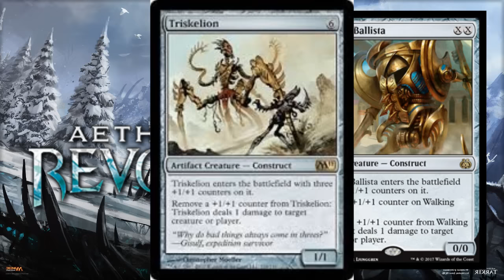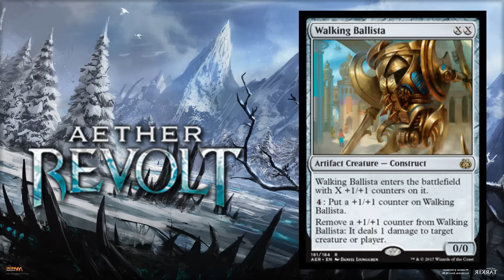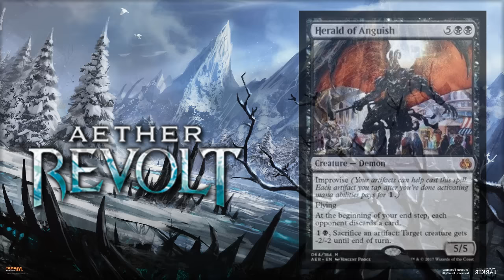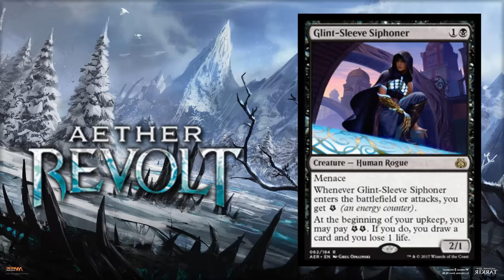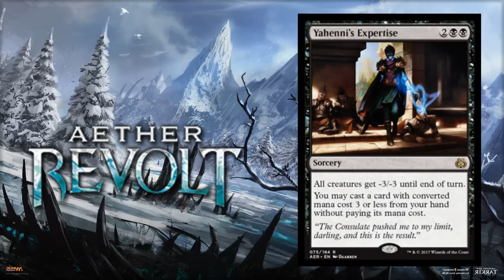Cartas sobrevaloradas e infravaloradas | Aether Revolt Presentación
Pues el título es muy atamente explicativo, pero si queréis escuchar una opinión más de pro aquí tenéis el artículo de Moxes